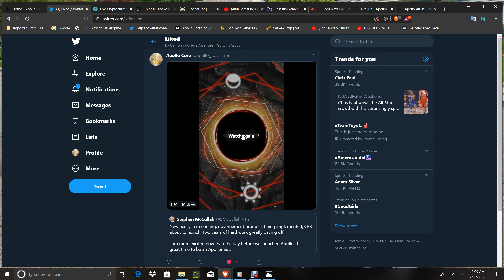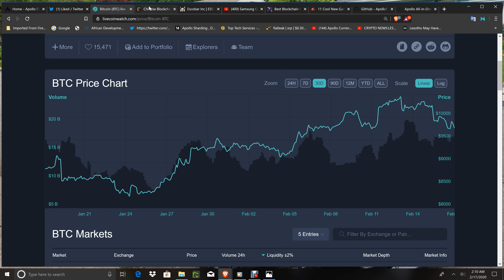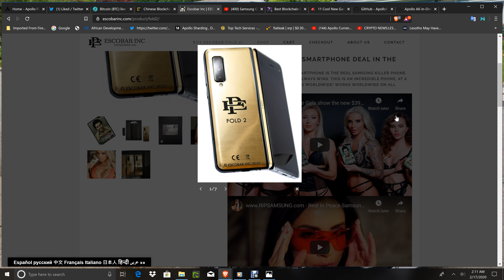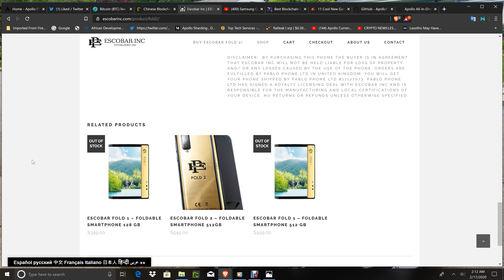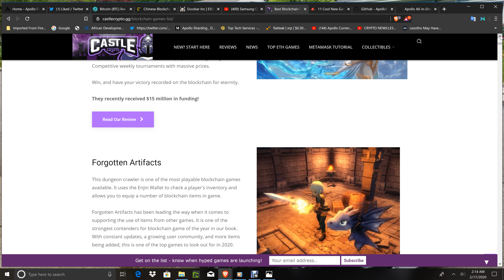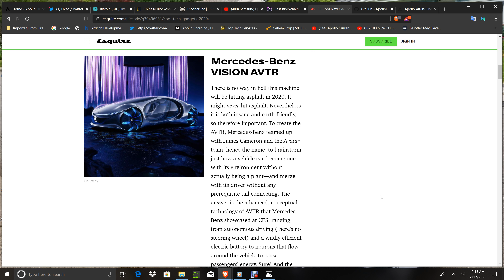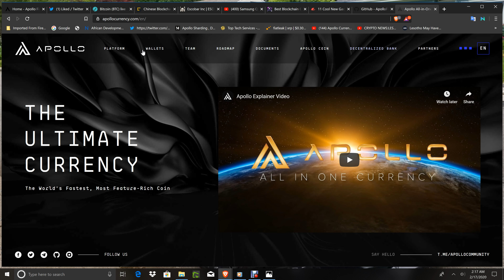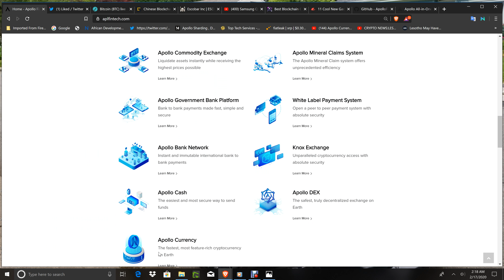CRYPTO NEWS:APOLLO FINTECH SOCIAL ECOSYSTEM GOVT SIGNINGS/PROGRAMS KNOX CEX/DEX/SHARDING/APOLLO CASH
1) REGISTER USING   TOPTECH  IN THE REFERRAL (INFLUENCER) BOX SCREENSHOT IT
2) FOLLOW APOLLOCURRENCY/APOLLOFINTECH ON TWITTER
SCREENSHOT IT
SCREENSHOT IT

UY APOLLO GEAR AT THEIR ONLINE STORE!